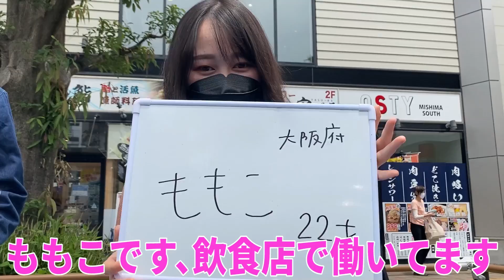ファンと旅行に行ってみた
■おうちでマジ牛タンの詳細はコチラ
提供:株式会社SGGKグループインターナショナル

今なら、2パック以上購入で送料無料！

4パック購入で送料無料＋1パックおまけのキャンペーン中！

▼EvisJap/えびすじゃっぷさん公認えびじゃライバーです！
　ごくまれにLINELIVEやってます♪

■関連動画
◎【収益公開】登録者1万人いったので初の質問コーナーをやったらヤバすぎたｗｗｗ

もっとゆとモンのことを知りたい方

◆お仕事
以下のメールアドレスまでお願いします。
柔軟にご対応させていただきます。